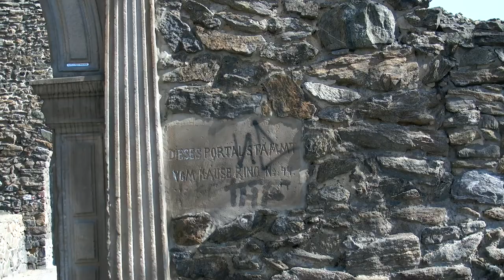Dzierżoniów ciekawy portal 2012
Dzierżoniów ciekawy portal 2012 widoczny na murach obronnych, które chyba były poddane renowacji